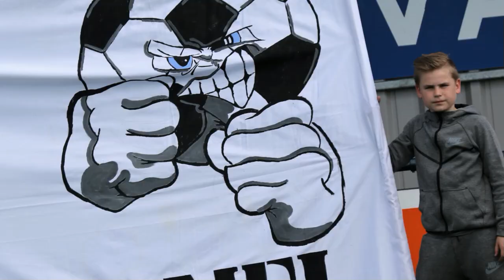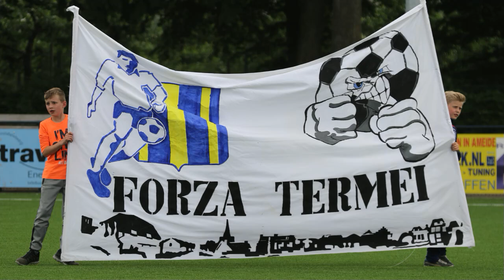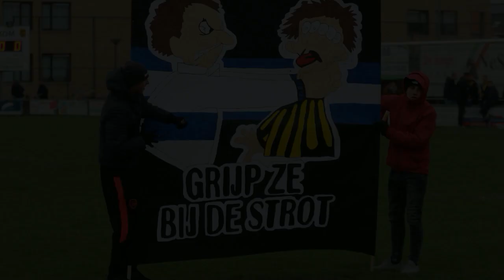interview met pupil van de week Robbert Uittenbogaard Ameide 1 - SSW 1 02-03-2024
Zaterdag 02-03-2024 staat de wedstrijd Ameide 1 – SSW 1 op het programma. Na het teleurstellende gelijkspel in de uitwedstrijd (2-2) heeft het vlaggenschip van de vereniging nog iets recht te zetten. Mede gezien de resultaten van de laatste weken hebben we er alle vertrouwen in dat de 3 punten op Meihoven blijven.
Voorafgaand aan de wedstrijd is het interview met de pupil van de week opgenomen. Deze keer een pupil van de week met een bijzonder verhaal……
‘Robbert Uittenbogaard de pupil van de week voetbalt al meer dan een jaar niet meer omdat hij groeiproblemen heeft. (Ziekte van Sever en Osgood Schlatter). Robbert is een sportieve jongen en deed naast voetballen ook aan kickboksen. Voordat zijn groeiproblemen begonnen kwam hij ook altijd trainen en deed altijd zijn stinkende best. Hij speelde altijd voorin als spits of rechtsbuiten en maakte met regelmaat een doelpunt. Een hele wedstrijd lopen was steeds moeilijker vol te houden en hierdoor kwam hij op doel te staan en ook dit ging hem goed af. Maar helaas werd de pijn te erg en moest hij stoppen met het voetballen. Omdat hij een paar jaar met de jongens van JO-13 heeft gevoetbald vonden de  trainers en begeleiders van de JO-13 het leuk om hem deze middag aan te bieden. Robbert vond het verschrikkelijk om te stoppen met voetballen. We hopen daarom ook dat Robbert een leuke en fijne middag heeft’
Wij van ‘vv Ameide/interview pupil van de week’ sluiten ons hier van harte bij aan.

Komt zaterdag 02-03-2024 allen naar het prachtige sportcomplex Meihoven.
Ameide 1 – SSW 1. Aanvang 15.00 uur